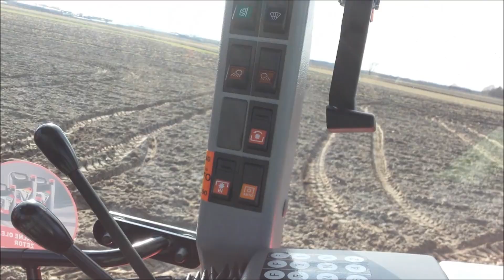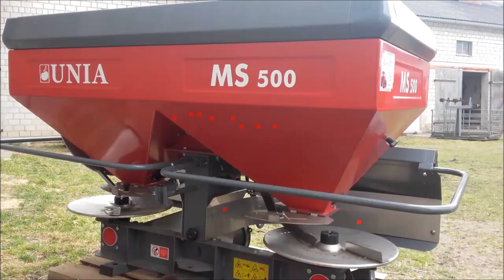Nowe Nabytki 2018 Zetor Fortrra CL 110